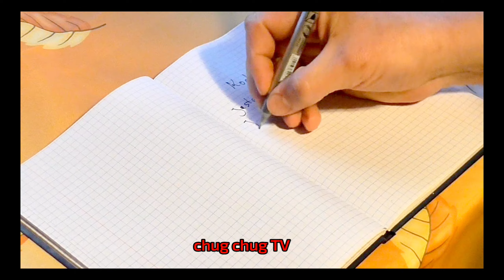a se anar aa se aam, अ से अनार आ से आम k se kabutar kh se khargosh क से कबूतर ख से खरगोश पूरा हिन्दी